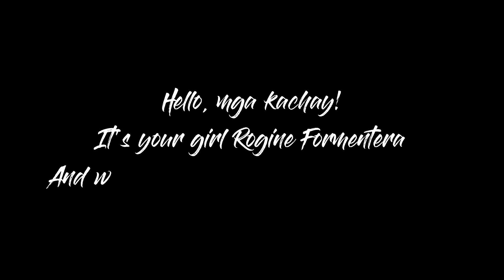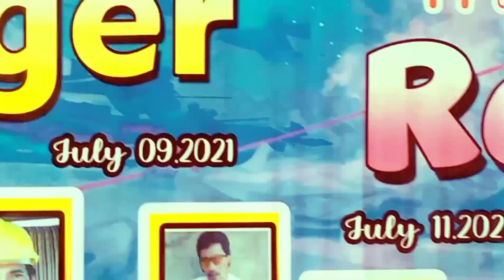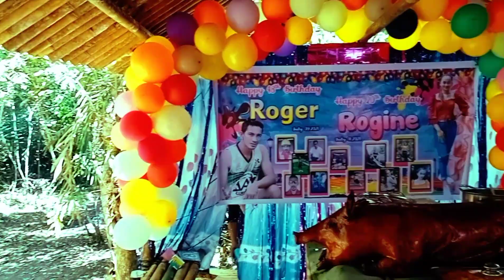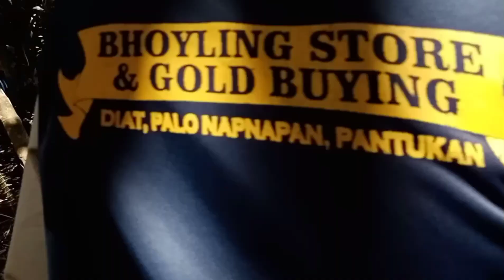DOUBLE BIRTHDAY CELEBRATIONS (ITS MY 20TH BIRTHDAY) |ROGINE FORMENTERA